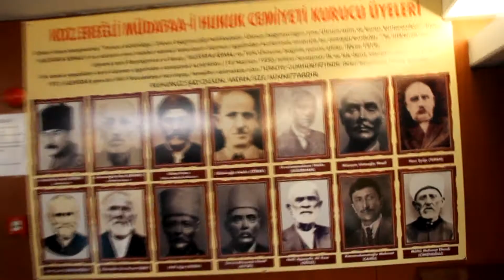türker ertürk temel reis olmuş